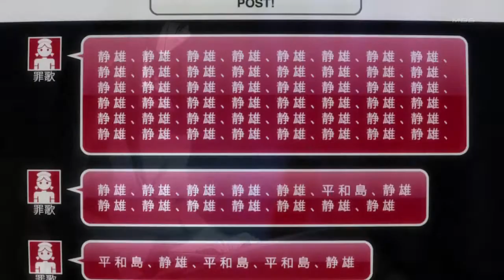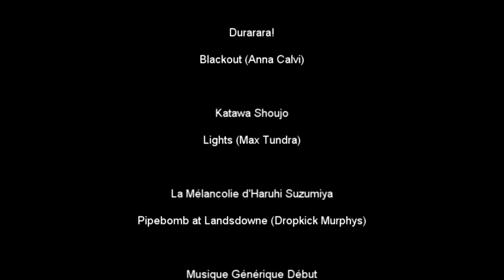Les Refusés de l'AMV Enfer 2 (Meles Badger)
Ce qu'indique le titre quoi.
Avec une petite vidéo bonus à la fin...